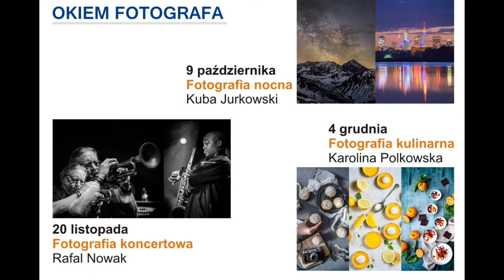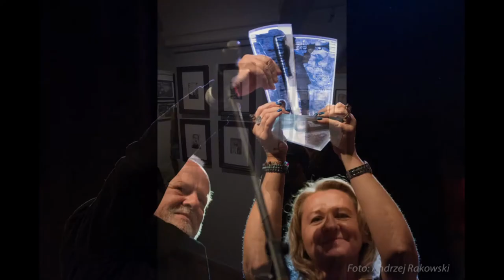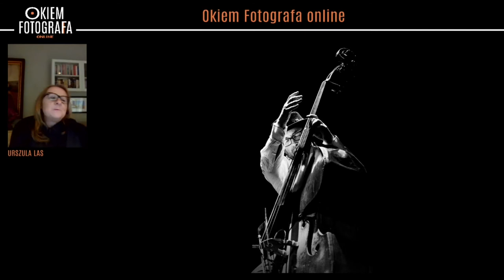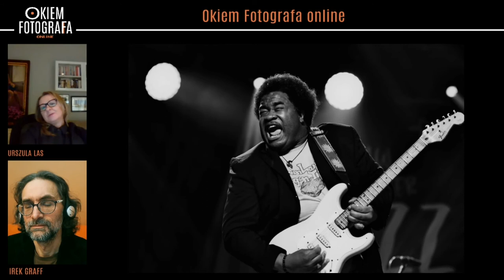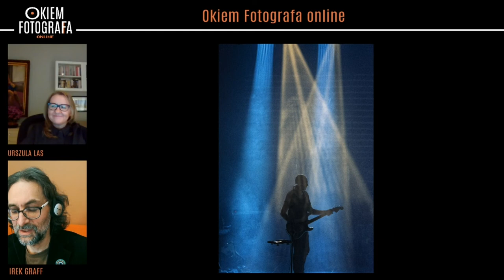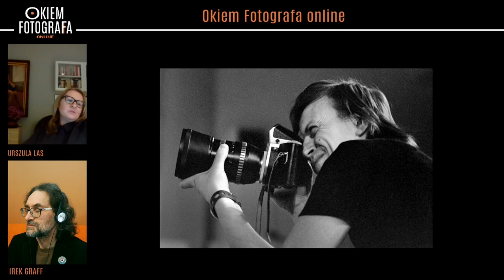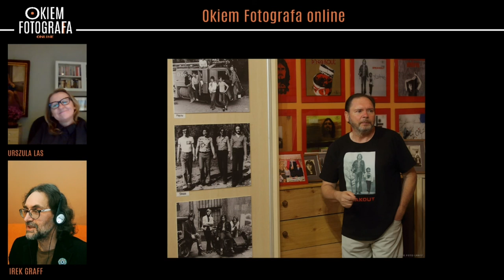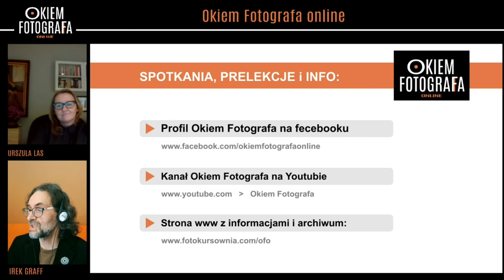Ula Las: Fotografia koncertowa - Okiem Fotografa online #13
Rejestracja spotkania z cyklu Okiem Fotografa online, które odbyło się 16 listopada 2020 roku i poświęcone było portretowaniu muzyków na scenie. Naszym gościem była Urszula Las, która zaprezentowała bogaty zestaw prac i opowiedziała, jak oraz gdzie, one powstały. Wyjawiła nam, co jest dla niej ważne w portretowaniu muzyków, a także co pomaga, a co przeszkadza w fotografii koncertowej.
Powspominaliśmy też Marka Karewicza i przypomnieliśmy jego dorobek oraz poglądy na fotografię. Postać Marka powracała kilkukrotnie w czasie rozmów przy okazji różnych tematów.

Urszula Las
studiowała w Akademii Fotografii w Warszawie. Swoje umiejętności fotograficzne rozwijała w pracowni Marka Karewicza oraz w ZPAFie. Zajmuje się głównie fotografią koncertową i portretową. Uwiecznia liczne koncerty i festiwale muzyczne, głównie jazzowe, obok tego również spektakle teatralne, taniec i inne wydarzenia kulturalne.
Finalistka pierwszej edycji konkursu MK Jazz Foto 2019 im. Marka Karewicza, finalistka Jazz World Photo 2020 (8 miejsce) oraz laureatka Grand Prix MK Jazz Foto 2020. Uczestniczka 5 wystaw, m.in. Wystawy Fotografii Alternatywnej Galeria ZPAF.

Okiem Fotografa
to cykl spotkań, prelekcji i wideocastów poświęconych fotografii.
Do marca 2020 odbywał się w Centrum Promocji Kultury Dzielnicy Praga Południe w Warszawie.
Przygotowanie i prowadzenie spotkania oraz całego cyklu: Irek Graff

Spotkanie odbyło się na profilu projektu na facebooku 16 listopada 2020 roku i zostało lekko skrócone oraz edytowane (poprawiono dźwięk, usunięto pauzy, nieaktualne informacje ze wstępu i zakończenia itp.)

Współorganizacja:
Centrum Promocji Kultury Dzielnicy Warszawa Praga południe
Fotokursownia
Szkolenia, plenery, prelekcje, pokazy itp.